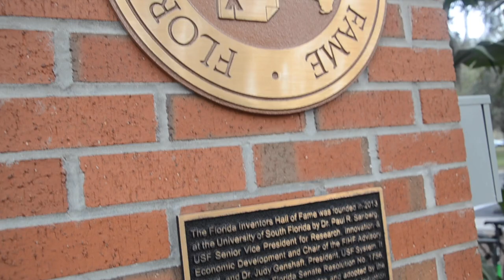Florida Inventors Hall of Fame Exhibit Teaser